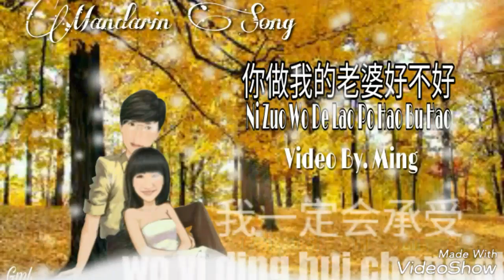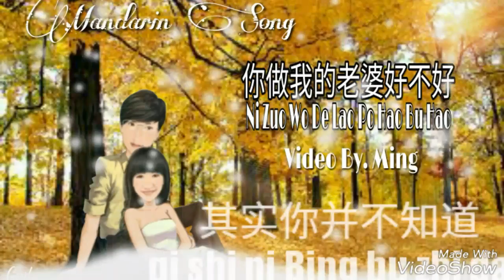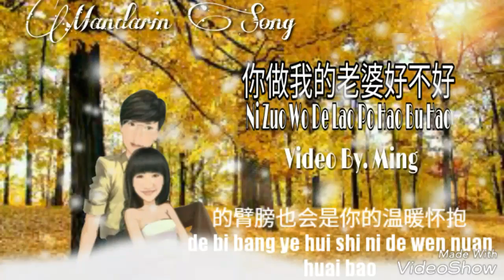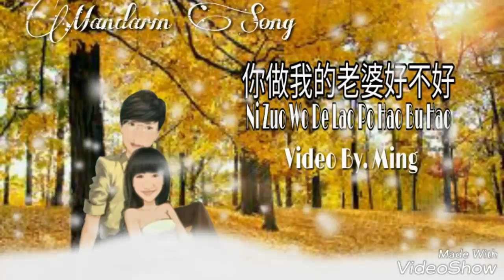Zuo Wo De Lao Po Hao Bu Hao (做我老婆好不好)-Mandarin Song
Video By. Ming